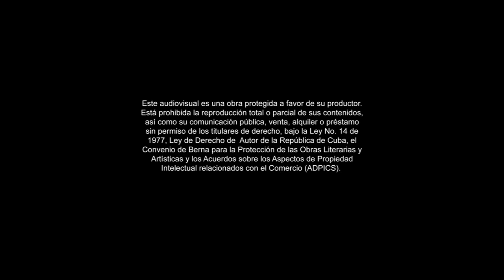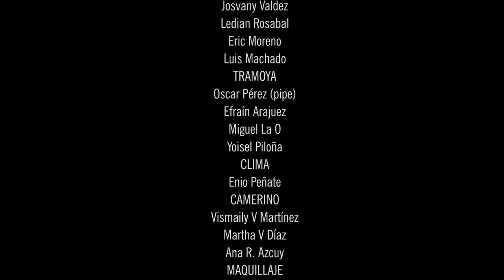Orlando Valle "Maraca" - Los 80. Homenaje a la Aragón (Cocierto Jazz Plaza 2019)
El reconocido flautista, merecedor de importantes premios nacionales e internacionales Orlando Valle (Maraca) asumió la tarea devenida en goce, de homenajear a la charanga por excelencia en la isla.

Para ello invitó a la propia orquesta Aragón y a músicos como Yaima Sáez, Osdalgia, Yumurí, Michel Herrera, Mayquel González, Alejandro Falcón y José Loyola.

Resulta este un viaje sonoro por parte de la historia musical de la isla con temas que forman parte de la banda sonora de numerosos cubanos que crecimos escuchando la divina música de la Aragón.